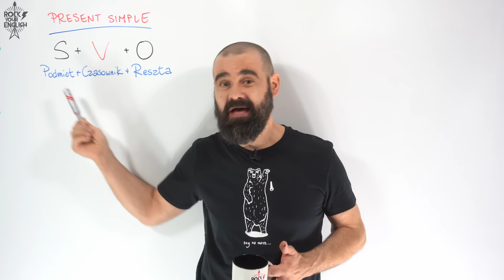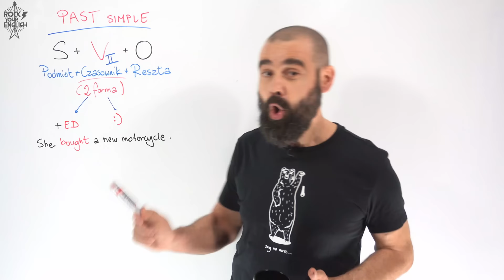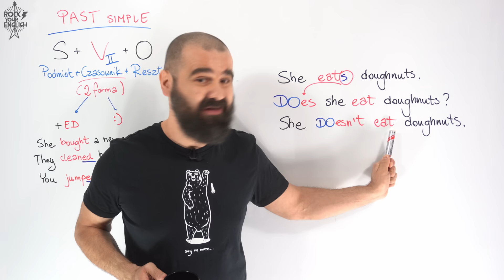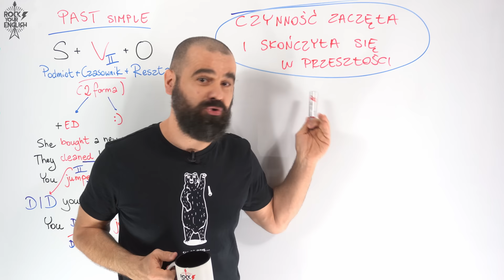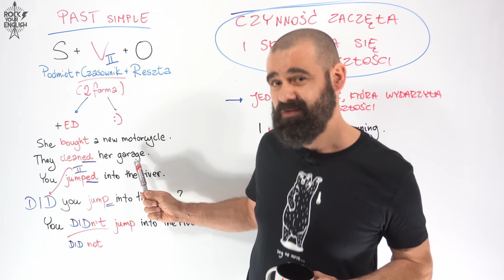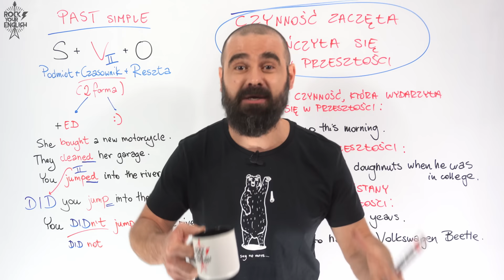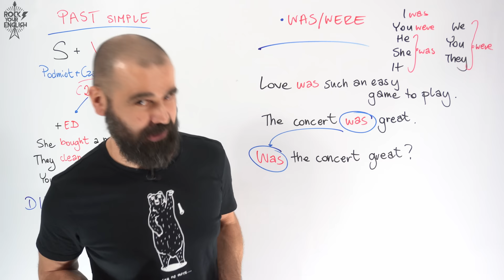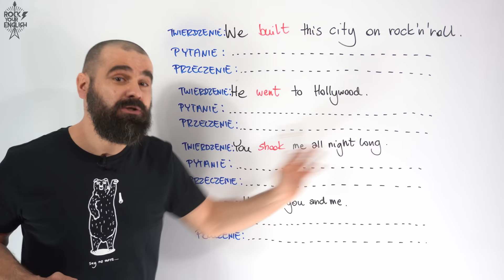Wszystko o Past Simple | ROCK YOUR ENGLISH #207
Zrobiłem? Robiłem? A kiedy? I ile jest czasowników nieregularnych? Czyli Past Simple i różne rozterki z nim związane.
I wiem, że to jest kolejne podejście do tego tematu na tym kanale - ale tym razem spróbujemy to zrobić dużo dokładniej 😀🤘

Jakby kogoś interesowały kursy online na żywo, to zapraszam po szczegóły o tutaj:

Intro: Mariusz Guzek (do odc. 100), Bartosz Fic (od odc. 100)
Podkład muzyczny: Jakub Szturm
Projekt logo: Wojciech Jemioła